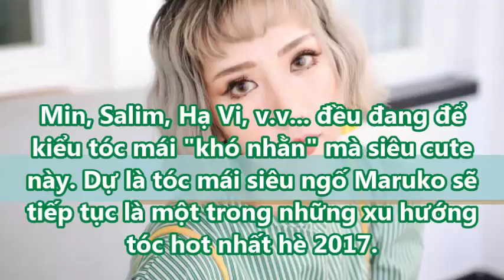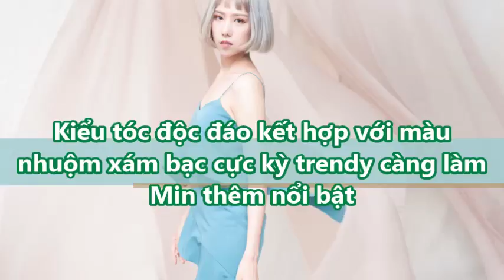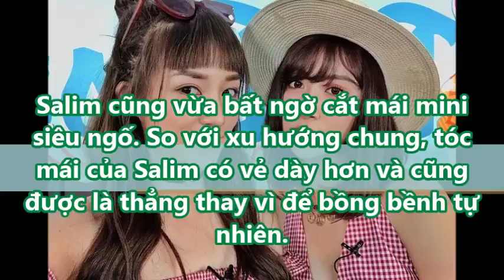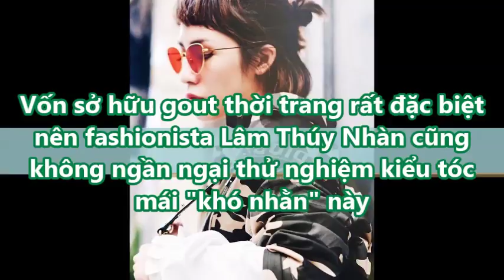Những sao Việt đều đang để kiểu tóc mái "khó nhằn" mà siêu cute này bạn còn chần chừ gì mà không thử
Những sao Việt đều đang để kiểu tóc mái "khó nhằn" mà siêu cute này bạn còn chần chừ gì mà không thử#suckhoevalamdep,

-  99% phụ nữ “điên cuồng” đi mua oxy già về trị mụn, dưỡng da, làm trắng răng sau khi phát hiện công dụng: